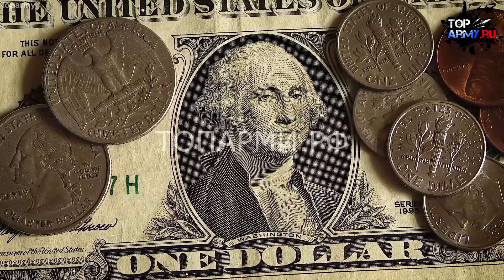Кто будет править Америкой в 2024 году Трамп Байден или Путин